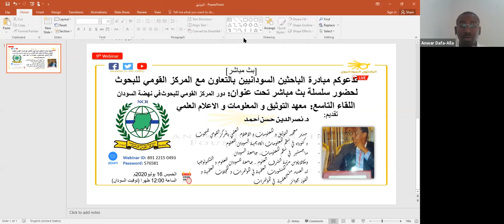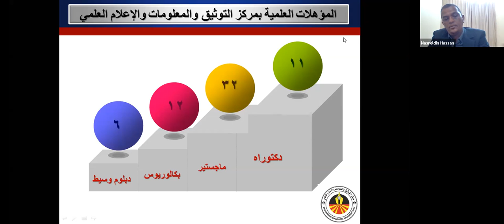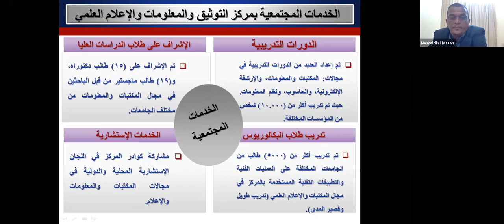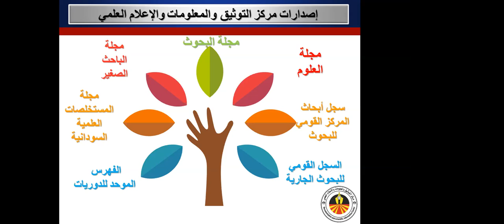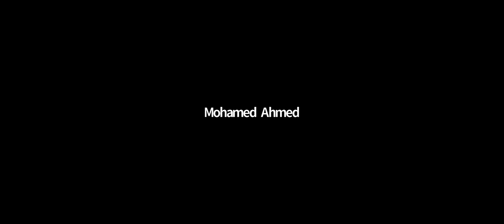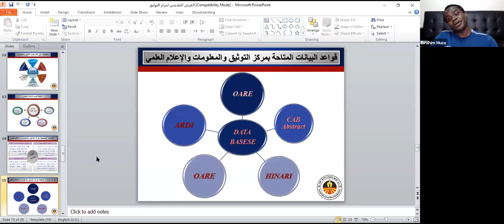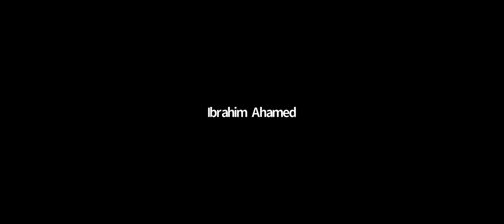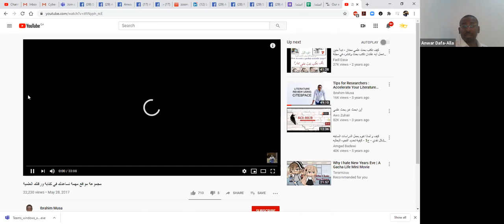اللقاء التاسع: معهد التوثيق و المعلومات و الاعلام العلمي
مبادرة الباحثين السودانيين بالتعاون مع المركز القومي للبحوث: سلسلة بث مباشر تحت عنوان: دور المركز القومي للبحوث في نهضة السودان
د. نصرالدين حسن أحمد
 مدير معهد التوثيق و المعلومات و الاعلام العلمي بالمركزالقومي للبحوث
دكتوراه في نظم المعلومات اكاديمية السودان للعلوم
ماجستير  في نظم المعلومات.. جامعة السودان
وبكالاريوس مرتبة الشرف العلوم .. جامعة للسودان للعلوم و التكنولوجيا
له العديد من المنشورات العلمية في المؤتمرات و المجلات العلمية و الفوز بجوائز  العلمية  في المؤتمرات